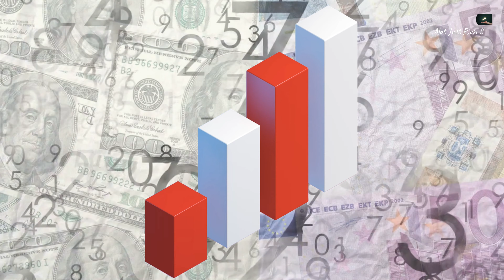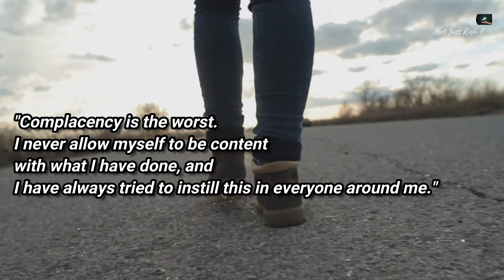Zara success story - Amancio Ortega (Biography)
Here is the rags to riches story of Amancio Ortega and how he created the  brand Zara.  Amancio Ortega is the second richest person in Europe, and one of the wealthiest people on Planet Earth.but there was a time when Ortega’s family was deplorably impoverished.

Though he commands an impressive net worth, Amancio Ortega's own personality is diametrically opposite to Zara, which is visible in every mall and premium shopping street.